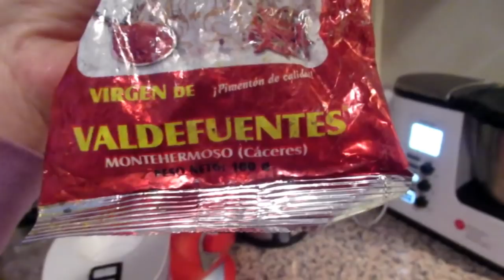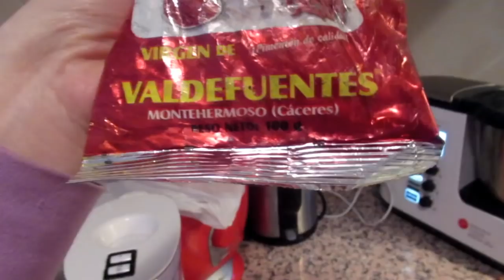VLOG :На пляже. Суп с морепродуктами . ИСПАНИЯ Юг